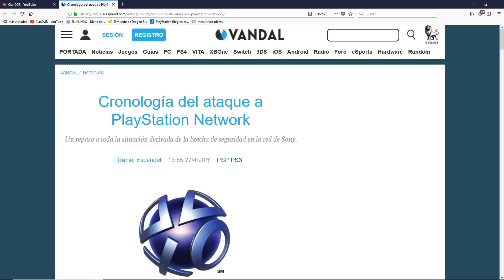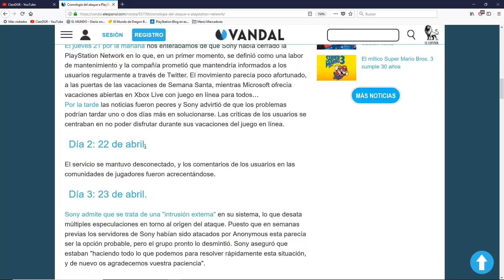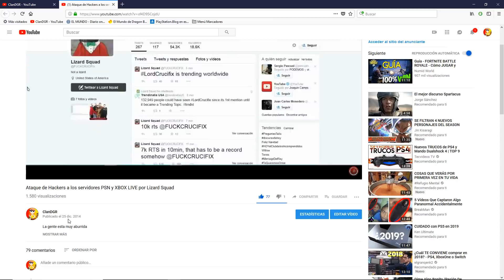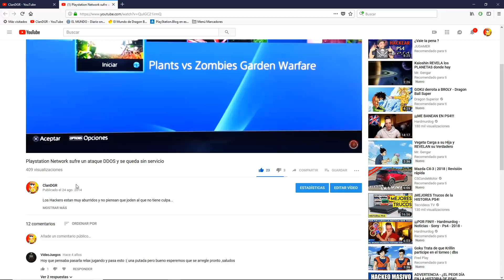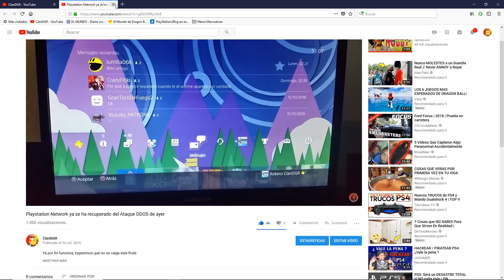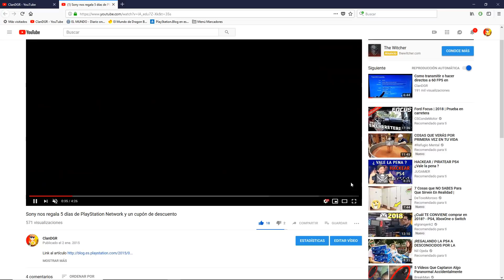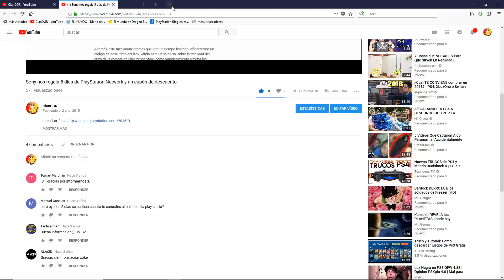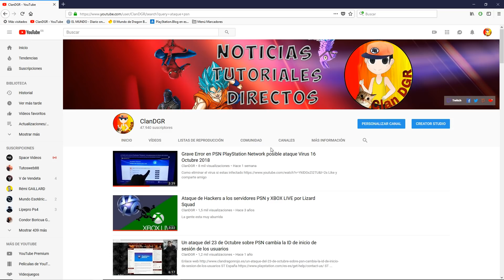Todos los Ataques a Playstation Network, es segura¿?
Like y comparte amigo, tu que opinas¿?